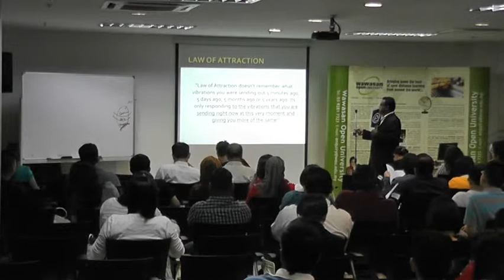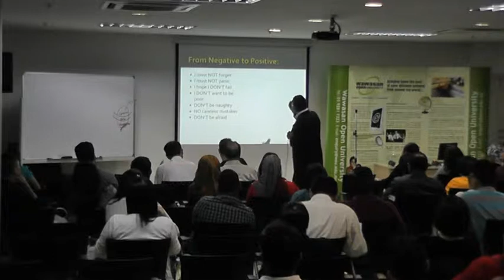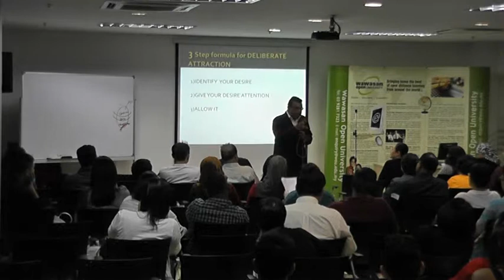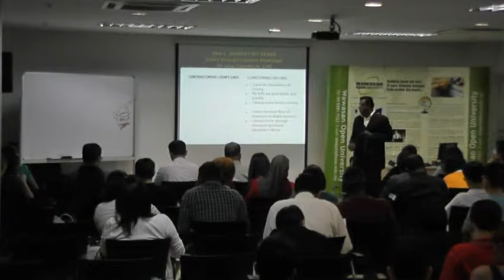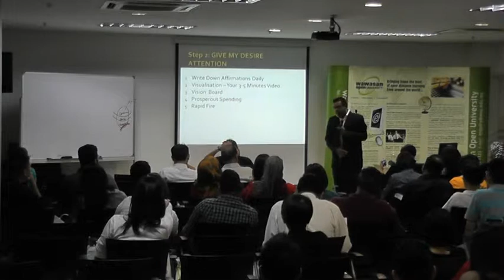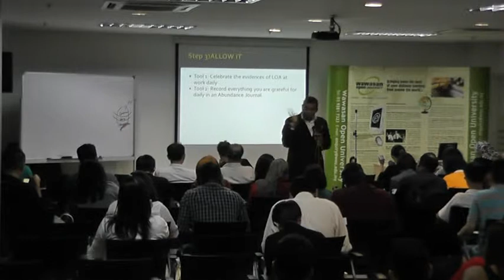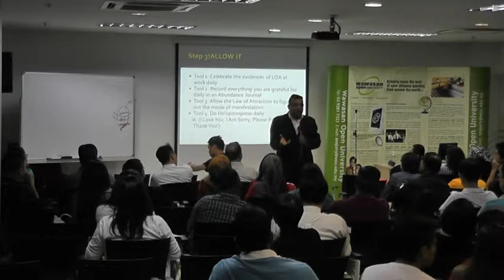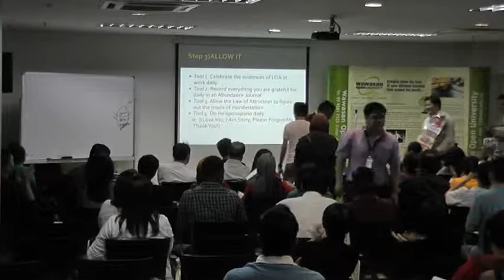WOU Law of Attraction talk by Karthigesu - Part 2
An inspiring talk by Karthigesu Sivalingam for Wawasan Open University on Law of Attraction